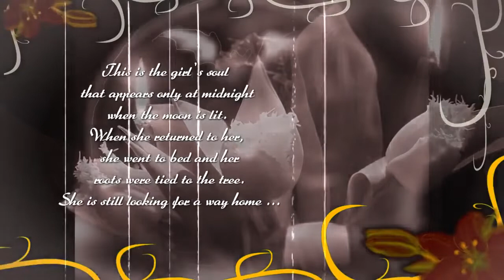Ghost Girl In Forest [ Music: Cristina S] 2006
Video, montage and Painting: Wilius Krabas
Painting in 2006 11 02
Piano original composition composed and performed by Cristina S
Tai mergaitės siela kuri pasirodo tik vidurnakti šviečiant pilanam mėnului. Dauk metu atgali ji pasiklido ir mirė jos kunas apglebė medžiu šaknys. O ji iki siol ieško kelio namo...
This is the girl's soul that appears only at midnight when the moon is lit. When she returned to her, she went to bed and her roots were tied to the tree. She is still looking for a way home ...
Ета девацка каторая заблудилас в лесу оцен давно и умерла. иё останки под карнеми дерива. Иё душа просипаица толка в полналуния и ишит дарогу дамои апет и апет.